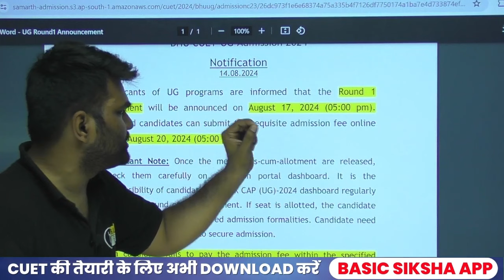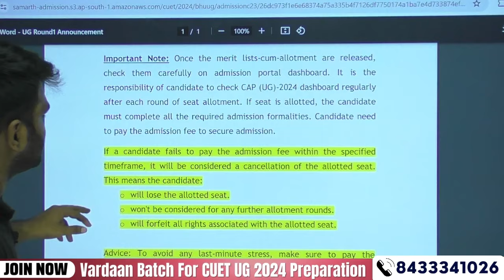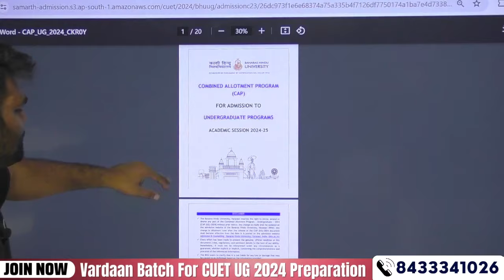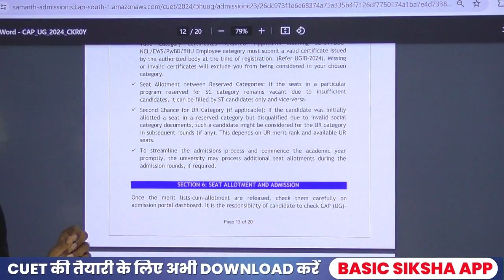BHU Counselling Round 1 allotment result date announced| Cuet ug Bhu counselling result 2024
👉For Admission Related Queries Call : @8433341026, @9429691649 (Working Time - Mon To Sat : 10 am to 6:00 pm)